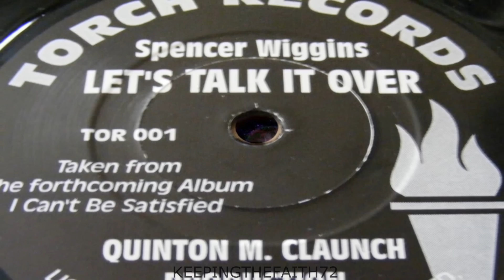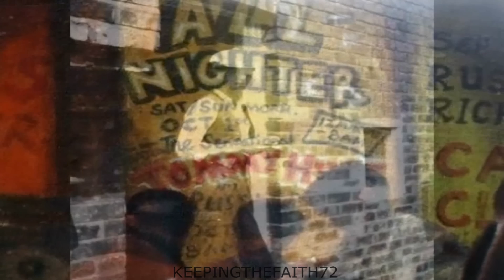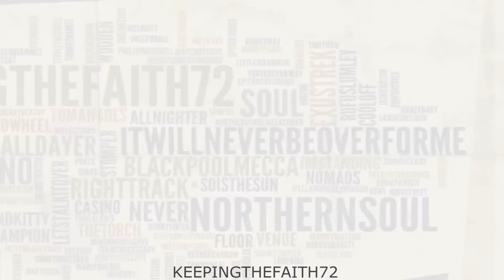Spencer Wiggins - Let`s Talk It Over ( Northern Soul )